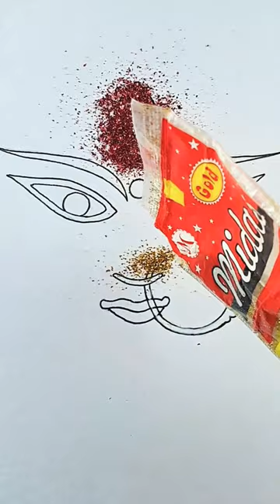Navratri Drawing | Durga Maa Drawing | Mata Drawing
durga mata drawing with oil pastel
durga mata drawing step by step
durga mata
mata drawing drawing
durga mata drawing shorts
navratri special drawing
navratri drawing